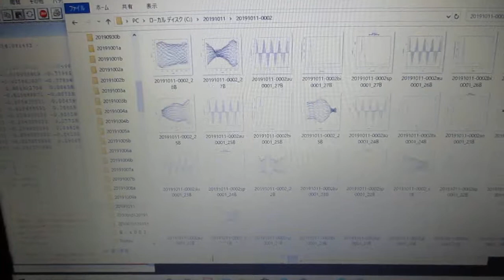‹統計的な考え方›を利用した「超音波技術（R言語）」 ultrasonic-labo